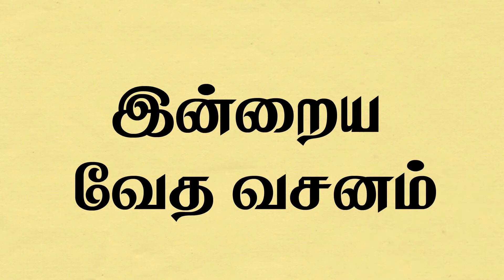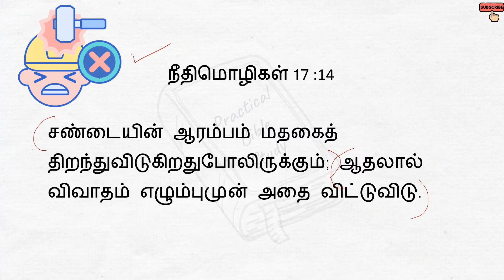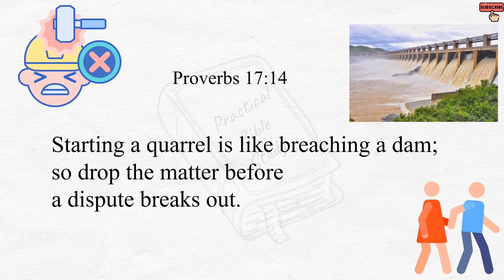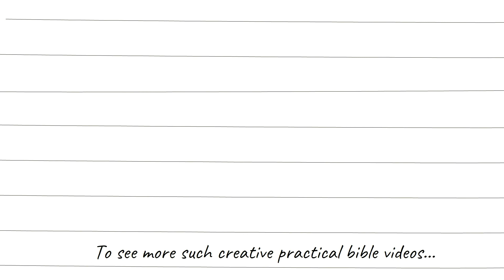Today Bible Verse in Tamil | Today Bible Words | Today's Bible Verse -22.04.2021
Today Bible Verse in Tamil I Today Bible Verse I Today's Bible Verse I Bible Verse Today I 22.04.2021 (இன்றையவசனம்) is about the Anger.

Watch this bible verse for today in Tamil and English, You will know that god wants you to be polite.

'Indraya Bible Vasanam' in Tamil reminds you to avoid fight.